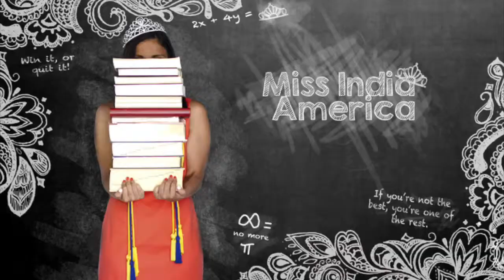Celebrating Female Empowerement At Showbiz India TV's 16th Anniversary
We teamed up with Bollywood blog Urbanasian.com to interview Indian stars on the red carpet at the Showbiz India TV 16th anniversary in LA, where the theme of the night was celebrating female empowerment. Check out what actress Tiya Sircar, singer Jehan Yousaf from Krewella, Miss New Jersey USA 2014 and the creators of the movie 'Miss India America' had to say about women and gender equality!